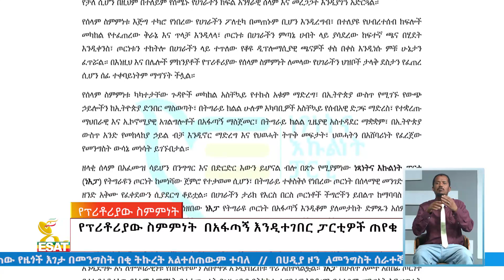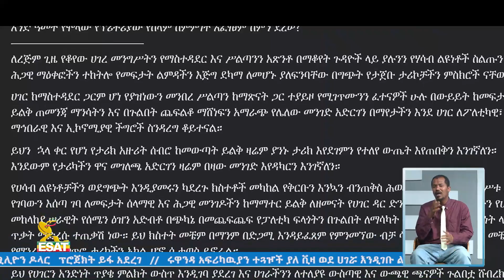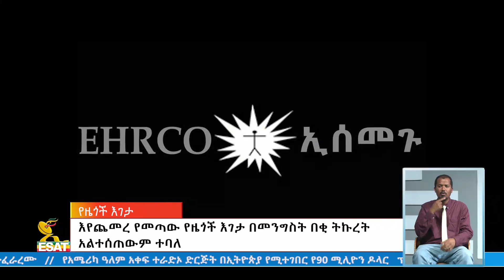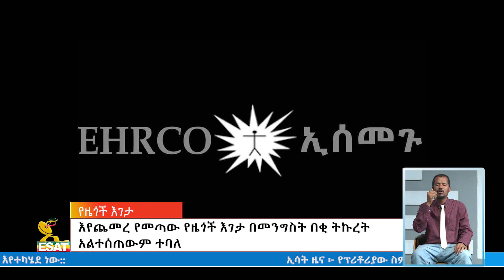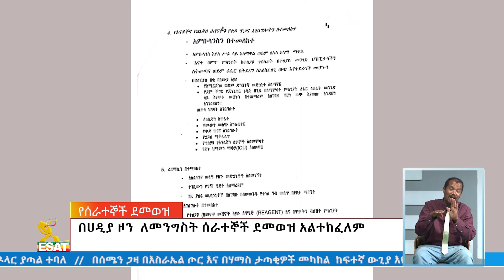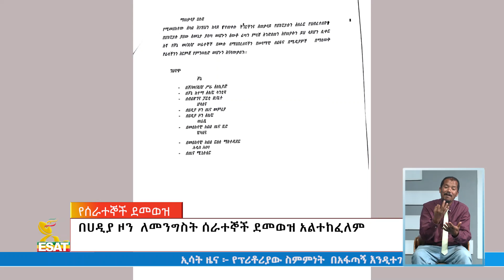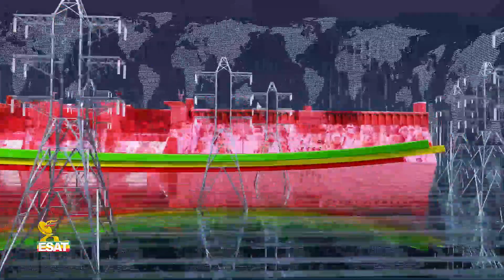Ethiopia -Esat Amharic News Nov 3 2023